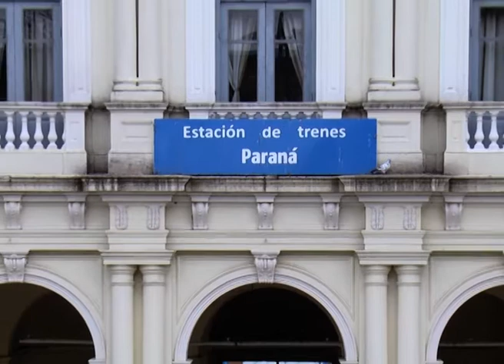Pasajes agotados en el tren por el paro de colectivos: Refuerzan el servicio